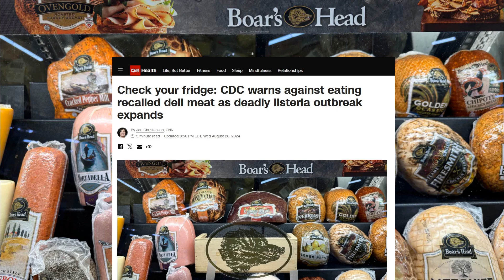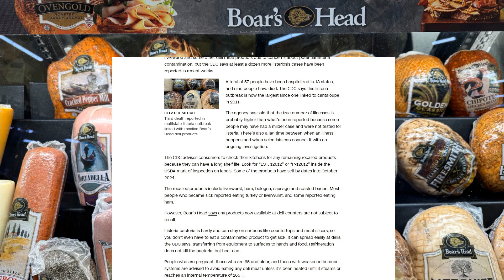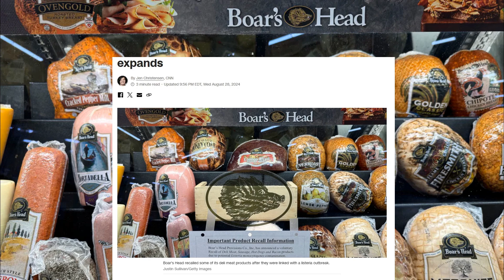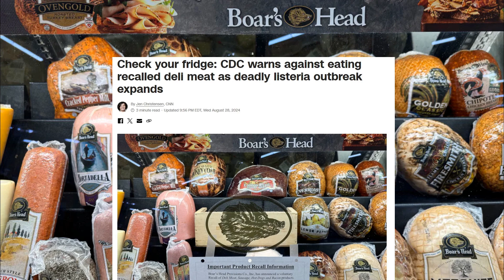CDC Warning About Boar's Head Deli Meat - DON'T EAT IT!!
The CDC is warning people about the listeria outbreak in Boar's Head deli meats. As of August 28, 2024, 57 people were hospitalized in 18 states, and 9 people have passed. SMH!!